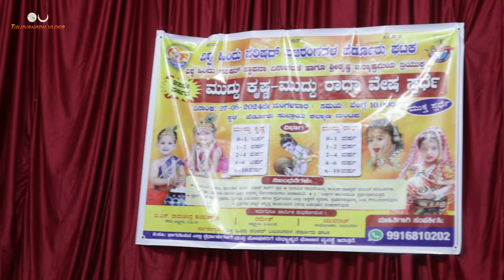ಪೆರ್ಡೂರಿನಲ್ಲಿ ಅಷ್ಟಮಿ ಆಚರಣೆ 2024|perdoor ashtami#udupi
ಶ್ರೀ ಕ್ಷೇತ್ರ ಪೆರ್ಡೂರಿನಲ್ಲಿ ನಡೆಯುವ ಮುದ್ದು ಕೃಷ್ಣ ಸ್ಪರ್ಧೆ -2024.
Directed by: Ajit Shetty Kodibettu
Vc: Vishnu Prasad
      Vaishnav